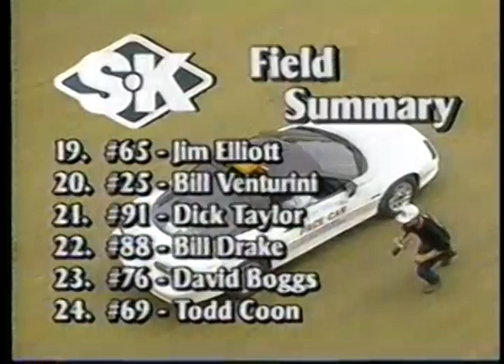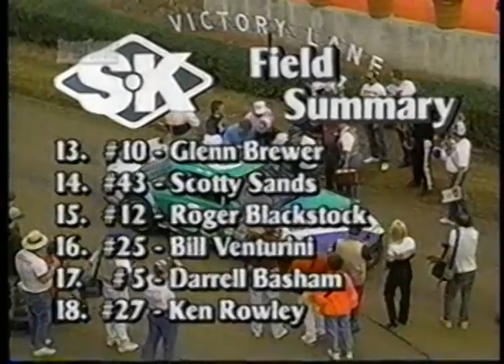1994 ARCA SuperCar Series Southern Illinois 250k At DuQuoin State Fairgrounds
ARCA SuperCar Series
Southern Illinois 250k

DuQuoin State Fairgrounds
DuQuoin, Illinois